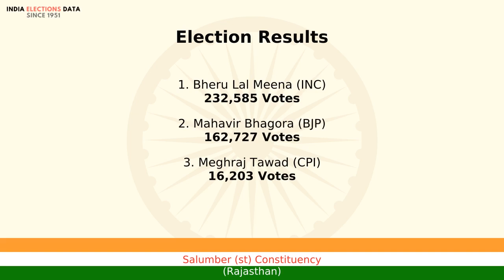Salumber (st) Constituency Rajasthan loksabha Election Result 1991 Bheru Lal Meena INC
loksabha election 1991 results, for Salumber (st) Constituency, Rajasthan, where winner is Bheru Lal Meena, from political party INC. Watch the video to know more information about other candidates, voters count, etc.